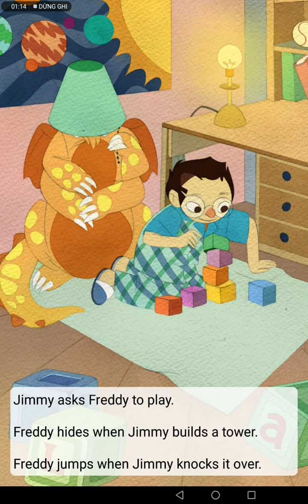Ngày 13 tháng 12 năm 2021(3)